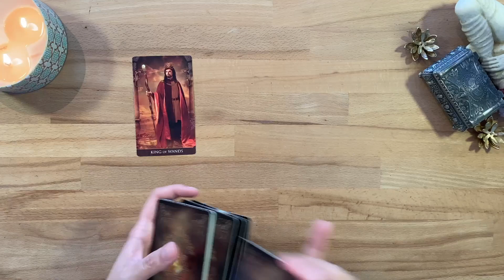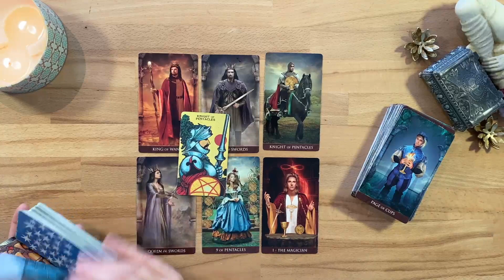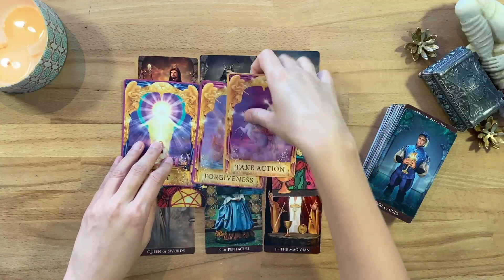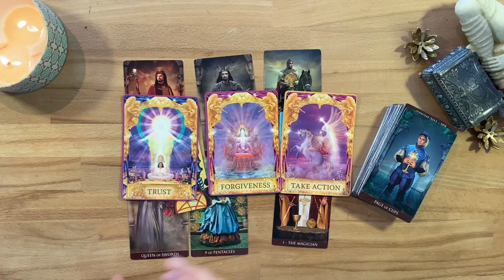Capricorn Daily Guidance for Money & Career, Oct 1: Good news coming in, highest potential unlocked!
Capricorn Daily Guidance for Money & Career: Getting in touch with your highest greatest potential! This is your daily career guidance.

FOR PERSONAL READINGS:
I charge USD $111 for 45 mins and $80 for 30 mins. All readings are recorded on video and the link emailed over to you. Turnaround time is 1 week.